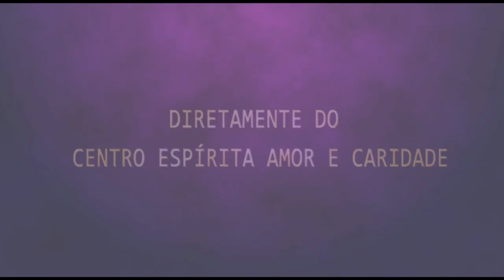001 - Reunião Especial de Sábado com Sidney Fernandes